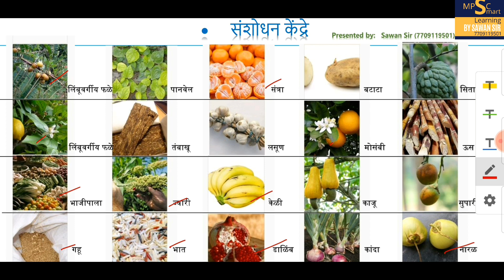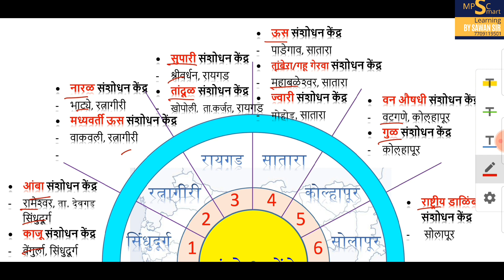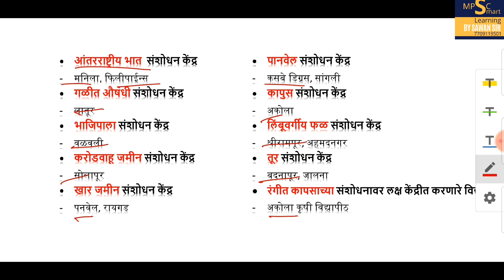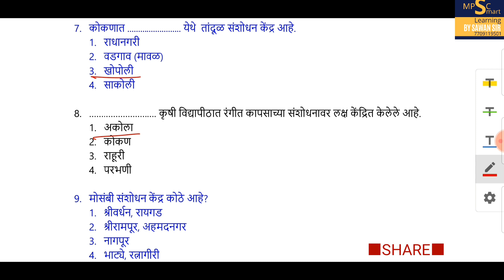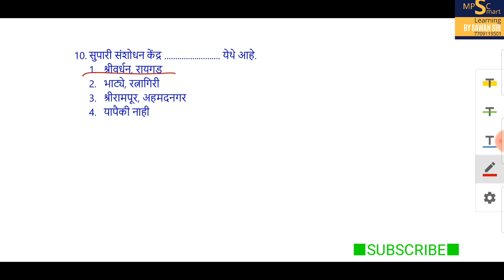पिके संशोधन केंद्रे ■पशुसंवर्धन भरती 2019 पशुधन पर्यवेक्षक, परिचर , महापरीक्षा पोर्टल